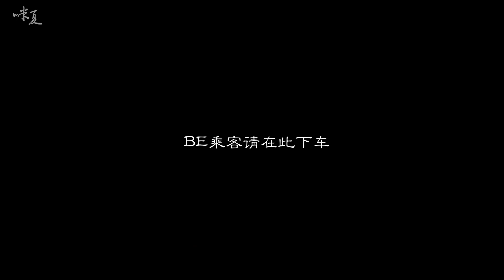朱一龙 Zhu Yilong - 连城璧x傅红雪x花无谢 Lian Chengbi x Fu Hongxue x Hua Wuxie - 不期不遇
原创剧情向，建议先看视频再看简介，剧透预警：
傅红雪是战功卓绝的太子，连城璧是与他出生入死的将军。
璧璧一直喜欢雪雪，但雪雪一开始喜欢芳龄。
璧璧盛怒之下，派叶开设计给雪雪下毒，之后弑君夺位，把雪雪送到烟花之地，花样折磨他，并用花麻麻和彭妹妹威胁雪雪，不准他求死或逃走。
雪雪危难之时，遇到了二花，二花本是雪雪手下花寒衣派来帮他的，但却对雪雪动了真情。
后来二花帮雪雪反杀璧璧，之后却狠心拒绝雪雪……

最后，大哥水仙真好嗑啊！新手剪到快要头秃，有些bug请忽略它们吧！
BGM《皎然记》&《情书》